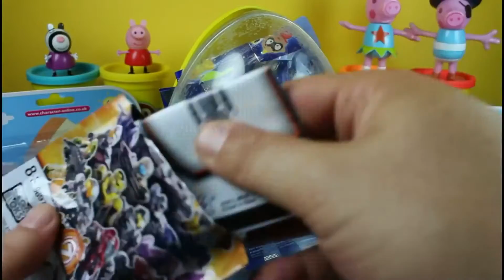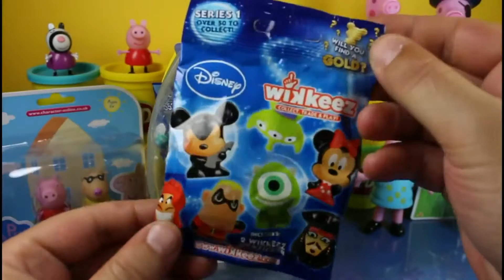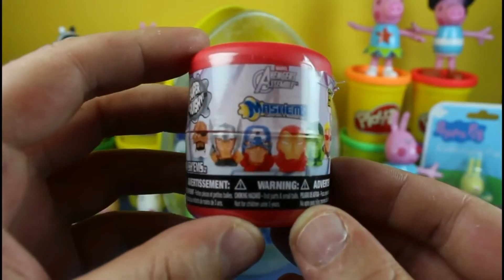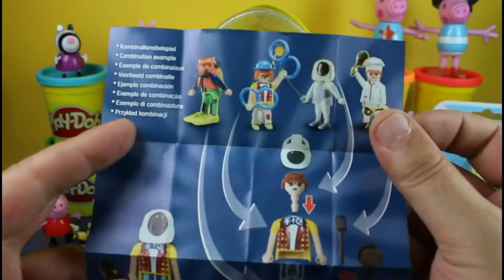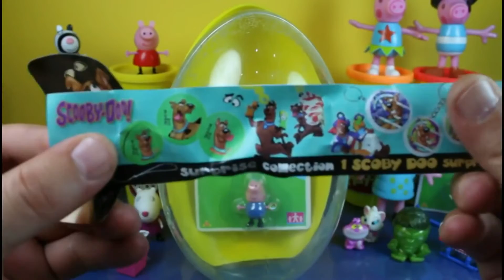Nuovo Peppa del Maiale di animazione e Grande Play Doh Sorpresa Uovo 2016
Super Enorme Gioca Doh Sorpresa Uovo con Animazione e Nuovi Giocattoli 2016.

La canzone si chiama Ballando sul Erba Verde L'artista è  verdi sfere fonte YouTube gratuito Audio libreria.